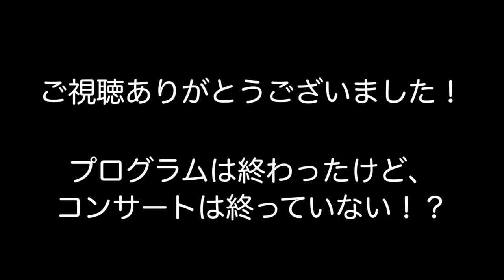【音楽】 交響詩「海」より第３楽章「風と海との対話」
作曲：C.ドビュッシー
La Mer 3.Dialogue du vent et de la mer
Claude.C.Debussy

「舞鶴地方総監部・舞鶴市共催
　海上自衛隊舞鶴音楽隊　第５５回定期演奏会」
　演奏：海上自衛隊　舞鶴音楽隊
　指揮：舞鶴音楽隊長　１等海尉　北村 善弘
司会：α-Stationパーソナリティ　三嶋 真路

令和３年２月７日(日)、新型コロナウィルス感染拡大防止のため無観客で行われた海上自衛隊舞鶴音楽隊第５５回定期演奏会のプログラムより、海を題材にしたこの曲をお届けいたします。

フランス・カンヌで少年時代を過ごしたドビュッシー。彼は「音楽家でなかったら船乗りになっていただろう」と語るほど海への憧れを抱いておりました。
１９世紀末、パリでは万博が開催され、世界中の文化が紹介されました。中でもドビュッシーに衝撃を与えたのが、日本の文化「葛飾北斎」の作品「富嶽三十六景、神奈川沖浪裏」の浮世絵でした。
浮世絵さながら、波の印象を大胆に描いた、交響詩「海」。風の巻き起こす力強い波がダイナミックに響き渡る第３楽章「風と海との対話」をお聴きください。

〇これまでの舞鶴音楽隊の動画〇